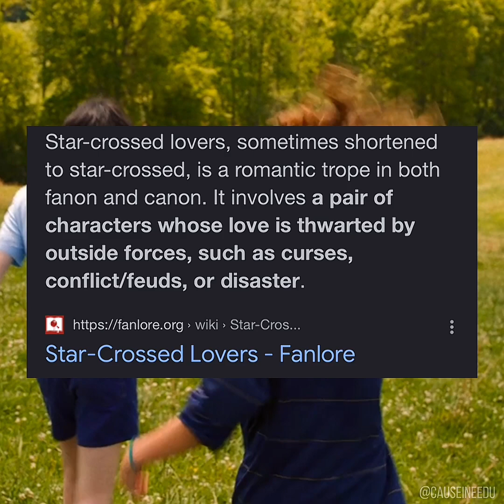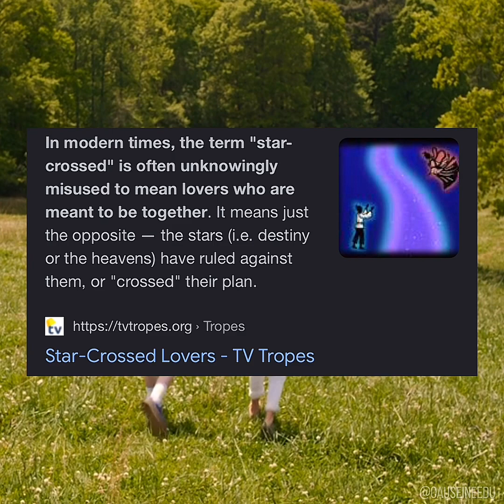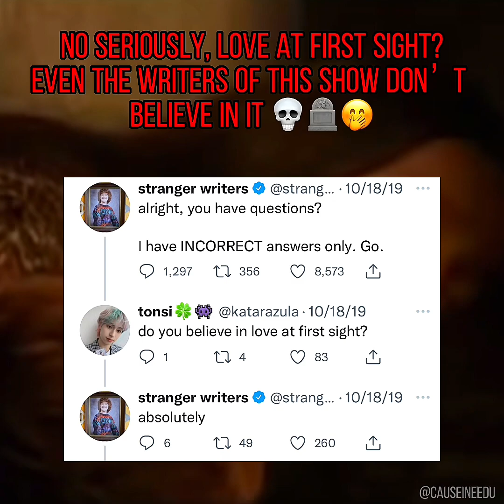Mike & El Are Star-Crossed Lovers (Romeo & Juliet references)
Mike and El have been experiencing references to Romeo and Juliet since season 3, what does that mean for their relationship? Let’s analyze the scenes and the context to find out.

This video was originally made for TikTok hence the square aspect ratio.